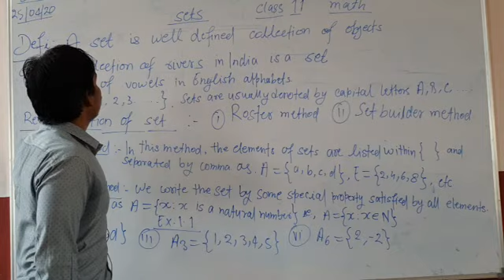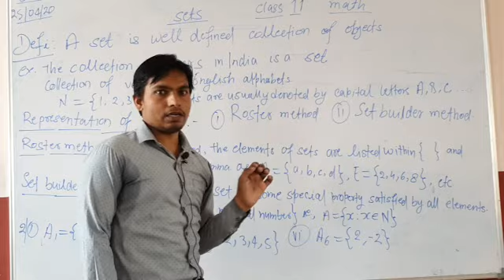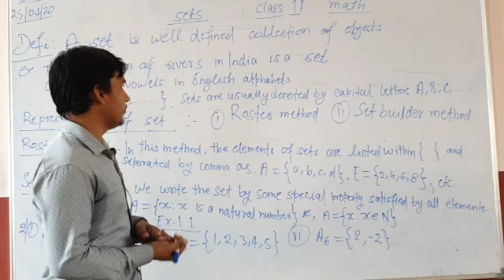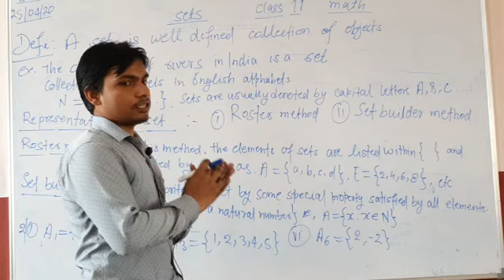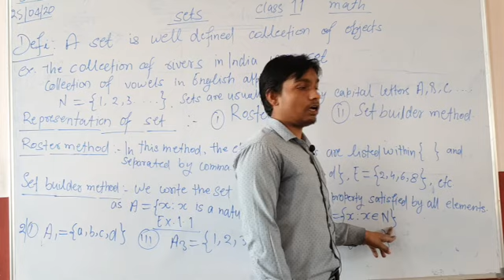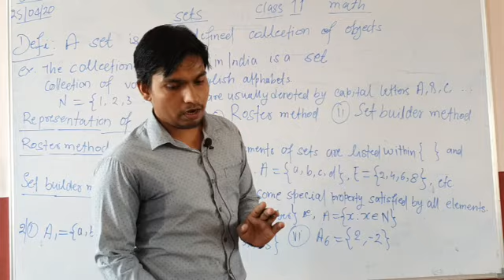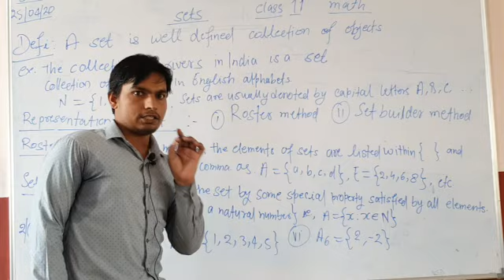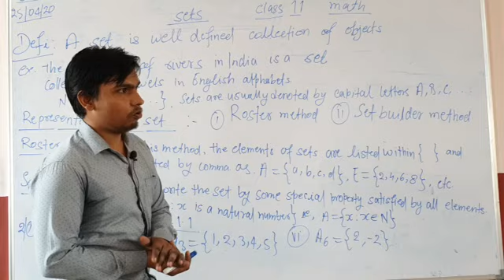Maths Sets Chapter 1 Class 11 by Dileep yadav Sir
Message From School Management
समस्त अभिभावक, छात्र / छात्राओं व् स्टाफ मेंबर्स को सूचित किया जा रहा है की COVID 19 के कारण सिटी मोंटेसरी ग्रुप ऑफ़ स्कूल्स ट्रस्ट की समस्त शाखांएं सरकार के आदेश पर बंद हैं जिससे बच्चों की पढ़ाई पर बहुत असर पड़ रहा है इसी को ध्यान में रखते हुए ट्रस्ट के निदेशक श्री शाश्वत जोशी जी ने निर्णय लिया है की समस्त ब्रांच के बच्चों की पढ़ाई सोशल मीडिया के प्लेटफार्म फेसबुक,इंस्टाग्राम , यूटूयूब व् स्कूल के ऑनलाइन एप्लीकेशन के माध्यम से कराई जाये जिससे किसी भी शाखा के किसी भी बच्चे का नुक्सान न हो I ऑनलाइन एप्लीकेशन की मोबाइल एप्लीकेशन भी जल्दी ही आ जाएगी जिसकी समस्त जानकारी सोशल मीडिया के माध्यम व् अन्य माध्यम से आप तक पहुचायी जाएगी I अतः आप सभी नीचे दिए गए फेसबुक पेज और इंस्टाग्राम पेज को LIKE कर ले तथा इस YOUTUBE के CHANNEL को SUBSCRIBE कर लें और बगल में दिया BELL ICON ( घंटी जैसा बटन ) दबा दें जिससे आप तक समस्त जानकारी व् कोर्स से सम्बंधित पाठ्यक्रम पहुँचता रहे I जल्द ही ऑनलाइन एप्लीकेशन की वेबसाइट और MOBILE APPLICATION की जानकारी भी आपको वीडियो के माध्यम से भेजी जाएगी I